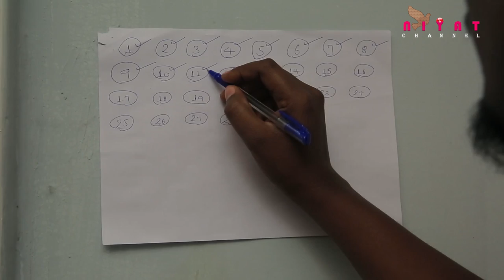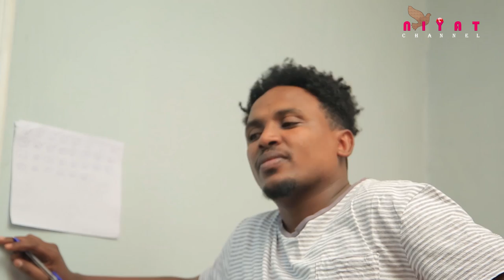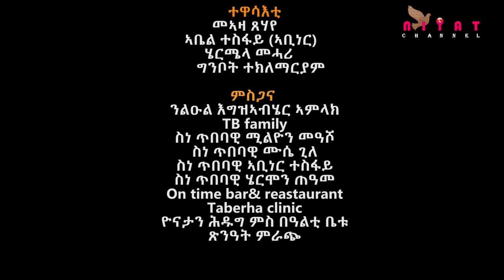New eritrean full movie ''ጭጎኖ'' ምሉእ ፊልም ''Chigono'' by filimon teweldebrhan ( ስሓ )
WELCOME TO NIYAT MUSIC CHANNEL: We Are Here to Deliver Amazing and Quality Eritrean and  Ethiopian
Musics to you.
we produce, Record and promote Quality Musics, Comedies, Films, .etc Arrange Concerts and help our
Artists to Get the next Level .

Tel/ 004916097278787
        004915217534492